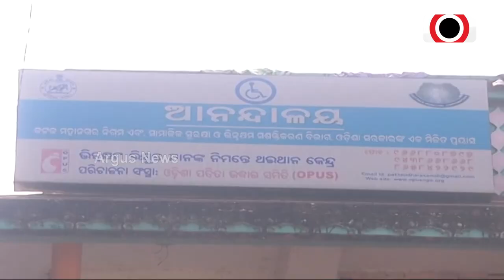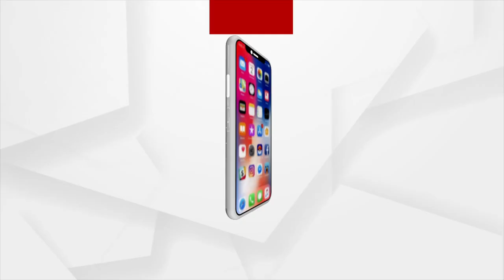Anadalaya | ଅନ୍ୟ ଦୟାରେ ନୁହଁ ଏଣିକି ନିଜ ଦମରେ ଜୀବନ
ଭିନ୍ନକ୍ଷମ ଭିକ୍ଷୁକଙ୍କୁ ମିଳିଛି ରାହା ।ଏଣିକି ସେମାନେ ଅନ୍ୟର ଦୟାରେ ନୁହଁ ବରଂ ନିଜର ଦକ୍ଷତାରେ ଜୀଇଁପାରିବେ ସମ୍ମାନର ସହିତ ଜୀବନ । ସାମାଜିକ ସୁରକ୍ଷା ଓ ଭିନ୍ନକ୍ଷମ ସଶକ୍ତିକରଣ ବିଭାଗ ସହିତ ଯୋଡି ହୋଇଛି ପତିତା ଉଦ୍ଧାର ସମିତି । ଉଭୟଙ୍କ ମିଳିତ ପ୍ରୟାସରେ କଟକ ୪୨ ମୌଜାର ବେଣ୍ଟକାର ଠାରେ ଥିବା ଆନନ୍ଦାଲୟ ଠାରେ ଆରମ୍ଭ ହୋଇଛି ଭିକ୍ଷୁକଙ୍କୁ ମୁଖ୍ୟ ସ୍ରୋତକୁ ଆଣିବା ପାଇଁ ଠୋସ କାର୍ଯ୍ୟକ୍ରମ

rgus News is Odisha's fastest-growing news channel having its presence on satellite TV and various web platforms. Watch the latest news updates LIVE on matters related to education & employment, health & wellness, politics, sports, business, entertainment, and more. Argus News is setting new standards for journalism through its differentiated programming, philosophy, and tagline 'Satyara Sandhana'.